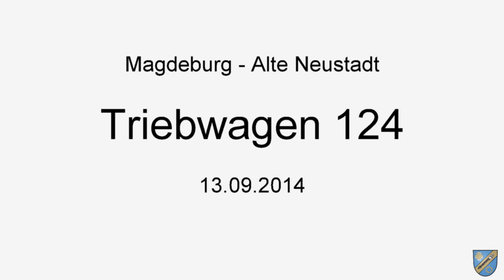Straßenbahn Magdeburg - historischer Tw 124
Zum Hafenfest 2014 war der Triebwagen 124 auf der Sonderliene 77 eingesetzt. Es ging vom Betriebshof Sudenburg, über den Hauptbahnhof bis zur Endstelle Alte Neustadt